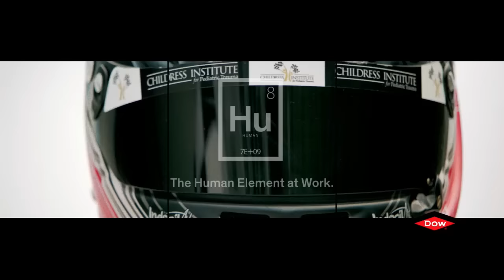Bigland in Big Trouble, F1 Gets New Owner - Autoline Daily 1940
0:25 Reid Bigland in Big Trouble
1:42 F1 Changes Hands
2:45 China Cracks Down on EV Cheaters
3:25 Jaguar XJ220 Gets New Tires
4:57 Inventory Levels Soar